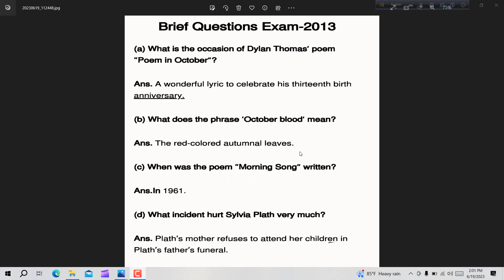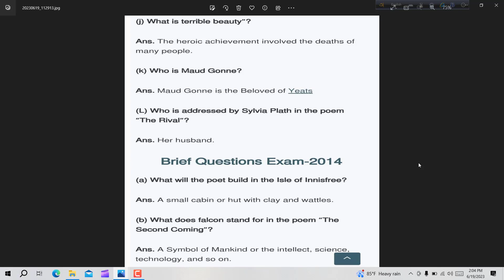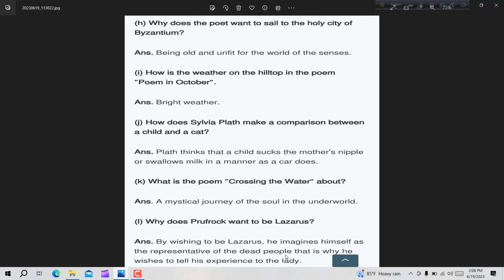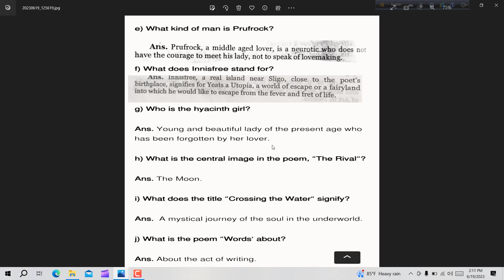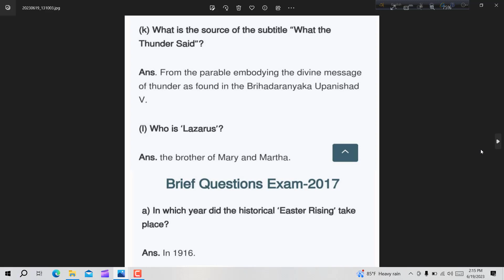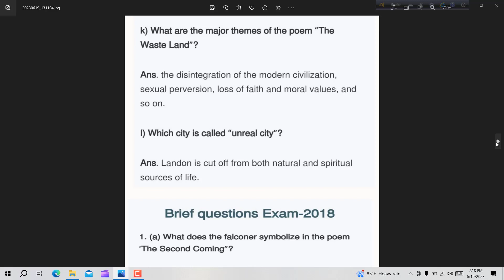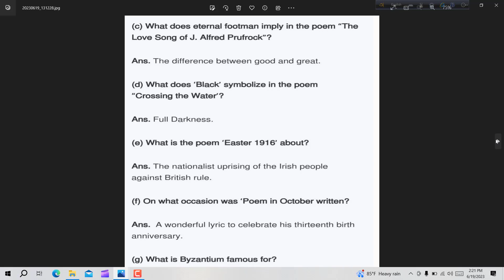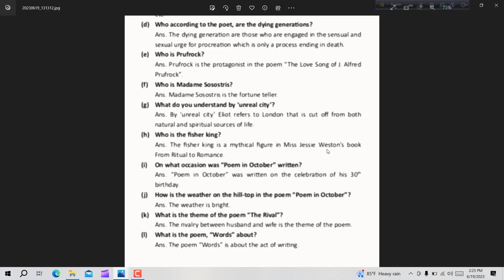Brief Questions of 20th century Poetry from 2013 to 2020